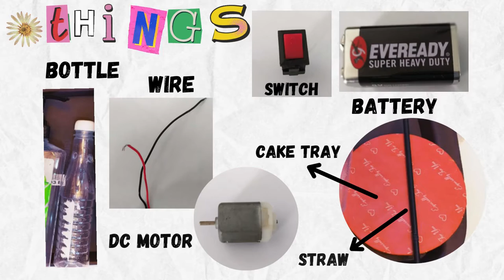WORLD THINKING DAY / PANDU PUTERI